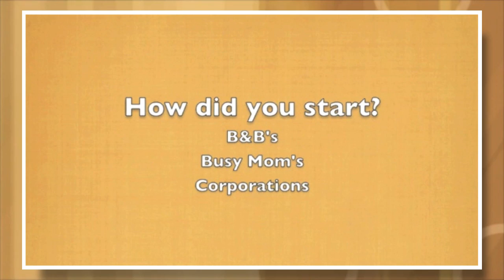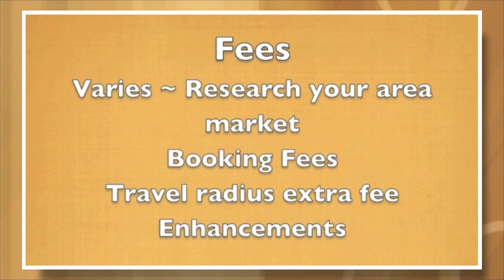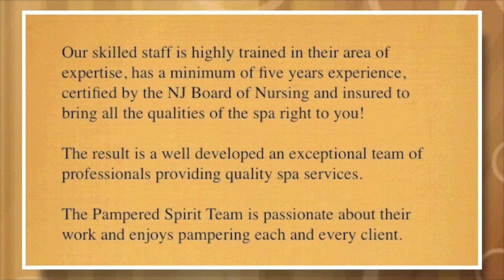Mobile Massage Business - The Pampered Spirit Mobile Massage and Spa Company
I love teaching massage! It's my passion. I've been training  students in the massage field for over 20 years nationally.

I am the former owner of  my own massage school, and I have also traveled nationally to help other massage schools with their curriculum and to offer CE trainings.

I get invited frequently to speak and teach at a variety of massage schools based on my vast experience.

I've assisted schools in Hawaii, Missouri and North Carolina with their curriculum and I've been a program director as well.

I also provide consulting services for massage schools around the U.S. and I am co-creating a teacher training program with Robin Fann.

My studies include many modalities, including advanced cranio sacral therapy, chakra healing, reiki, myofascial release, medical massage, lomilomi, neuromuscular therapy, foot reflexology, thai massage, hot stone massage, raindrop therapy , Gestalt Therapy, Breathwork, Somato-emotional Release and more!

Many of the well renowned healers and spiritual leaders in our profession have been my mentor. Anodea Judith, PhD, Caroline Myss, PhD, John Upledger, DO, Paul St. John, LMT, Karla LaVoie, Reiki Master, Deepak Chopra, Michael Harner, Aminah Raheem, PhD and  I've trained under the lineage of Kahu Abraham on the island of Kauai in Hawaiian temple style  lomi lomi,the list goes on.